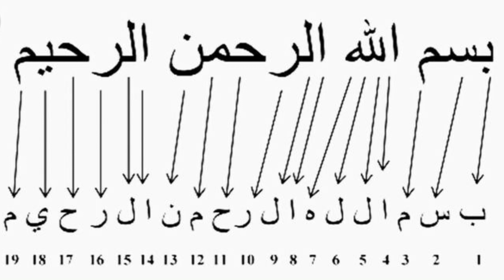Har Maqsad Me Kamyabi Or Har Pareshani Se Nijat Ka Mujjarab Qurani Amal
ہر مقصد میں کامیابی کے لٸے ایسا لاجواب اور مجرب وظیفہ کہ جس کے کرنے کے بعد زندگی بھر دعاٸیں دو گے۔